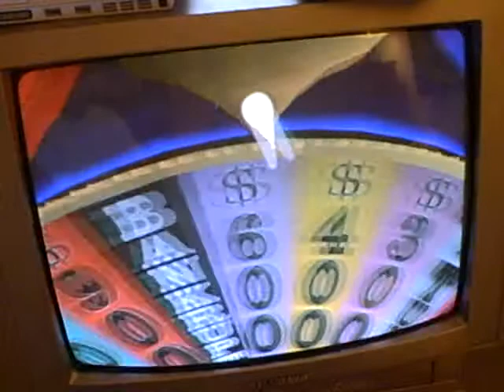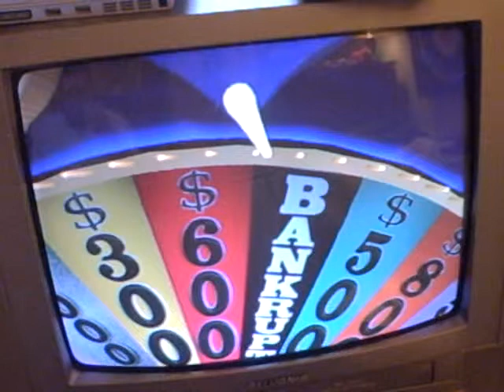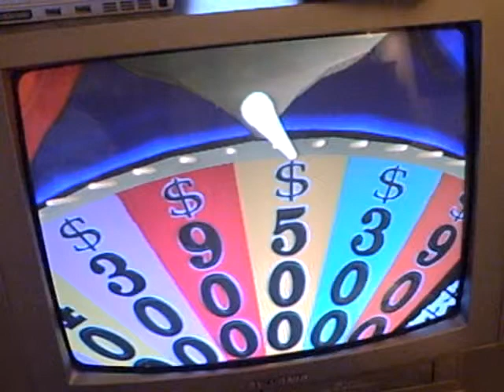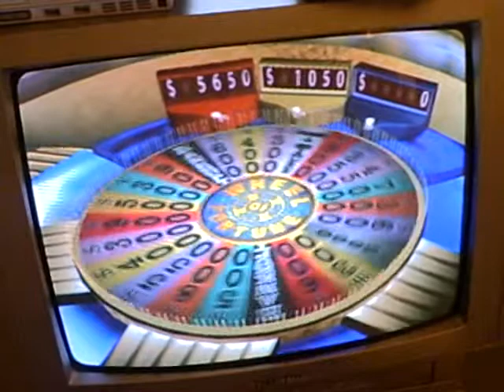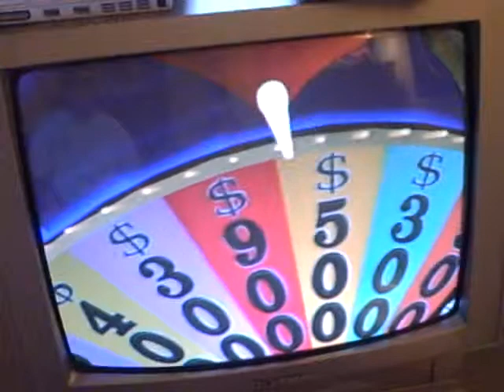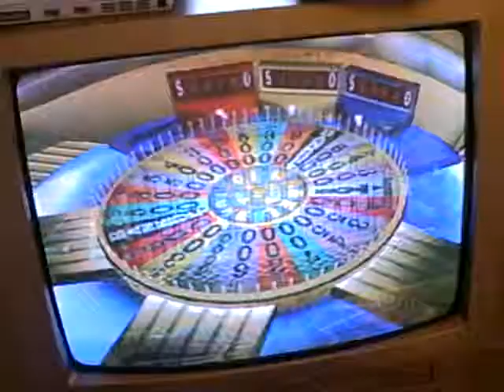WOF game for aubreyman62187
My game for AubreyMan62187 part 3